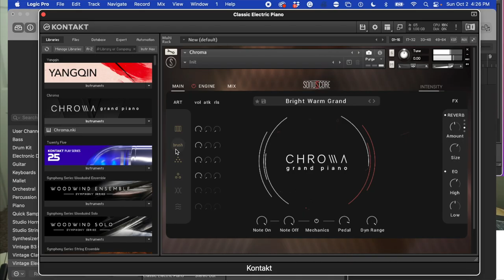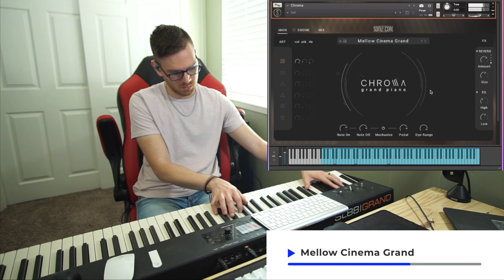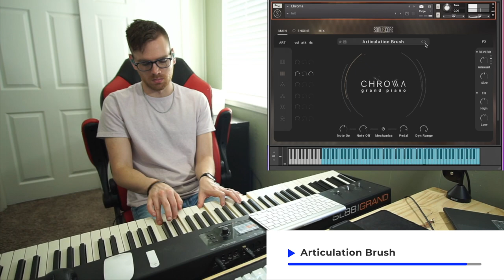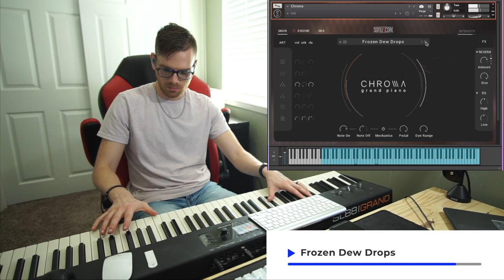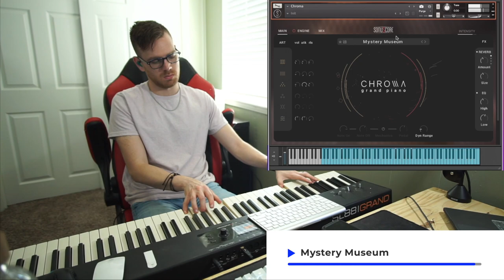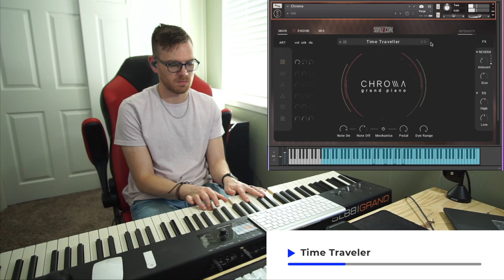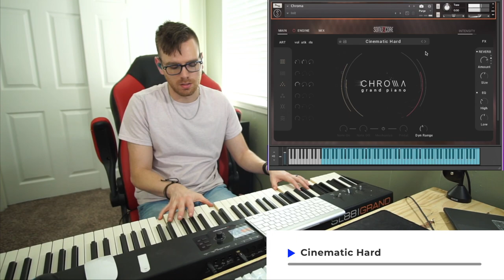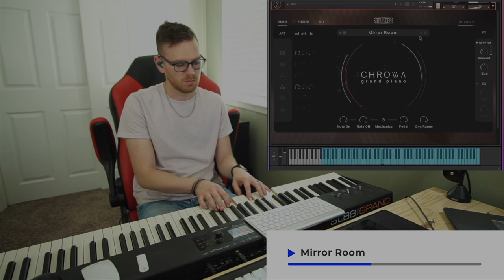Playing Every CHROMA Piano Preset | Sonuscore Piano Demo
Today we're taking a look at the sounds in the new Chroma Grand Piano virtual instrument by Sonuscore.

With a special thanks to our friends at @SONUSCORE!

My Gear:

Guitars:
American Standard Fender Telecaster - Candy Apple Red
Gretsch G5655TG - Snow Crest White
Fender Player Series Stratocaster - Black on Black
Squier Classic Vibe '70s Jazz Bass V - Natural
Taylor 814ce

Pedalboard (in order):
Xotic Effects SP Compressor
Boss TU-3
Electro-Harmonix Micro POG
JHS Morning Glory (v4)
Wampler Tumnus
Fulltone OCD (v4)
Ernie Ball VPJr
Strymon Mobius
Strymon Timeline
Strymon Big Sky
Strymon Iridium

Bass Board (in order):
T1M Buffer
Dunlop Mini Volume
EHX Bass Big Muff
Aguilar Tone Hammer Pedal

In-Ear Monitors
Alclair RSM Quad Driver Custom In Ear Monitors

DAWs:
Mainstage 3

Plug-Ins:
Native Instruments Komplete 13 Collector's Edition
Spectrasonics Omnisphere 2
Lennar Digital Sylenth1
ReFX Nexus 2
Valhalla DSP Valhalla Shimmer
Steven Slate Trigger 2
Waves Horizon Bundle

MIDI Controllers:
studiologic SL88 | Grand
Alesis QX49
Korg NanoKontrol 2

Audio Interfaces:
TC Helicon GoXLR Mini

Computer:
Macbook Pro 16"
2.4 GHz 8-core Intel Core i9
64GB 2667 MHz DDR4 RAM
AMD Radeon Pro 5500M 8GB
4TB Internal SSD

PC:
32GB DDR4 RAM
500GB Samsung M.2 SSD
2TB Western Digital HD